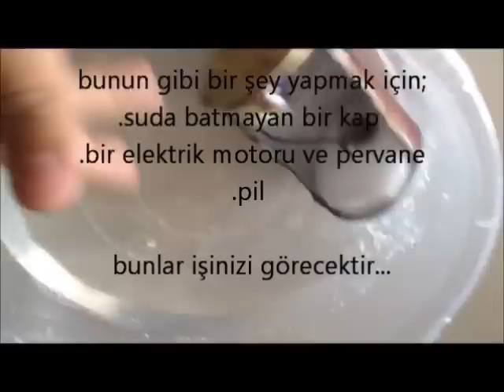şaç kurutma makinasından gemi vol 2,el yapımı gemi ,Türkçe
daha fazla BİLGİ İÇİN TIKLA

elektrik motoru ve pervane,pil,kap bunları kullanarak el yapımı geminizi yapabilirsiniz.ben 9v pil kullandım siz motor voltajına göre farklı voltajda pil kullanabilirsiniz.gemi üzerine uzaktan kumanda devresi ekleyerek kontrol sağlayabilirsiniz.